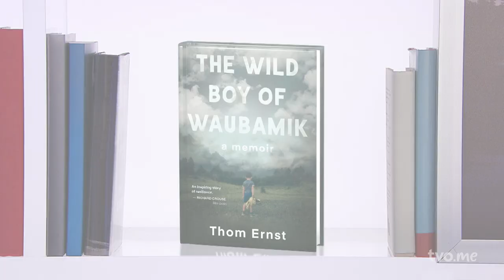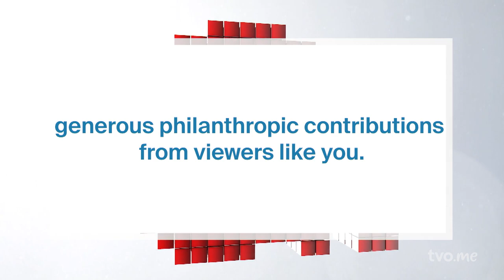Thom Ernst: Coming to Terms with Childhood Sexual Abuse | The Agenda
For long-time TVO viewers, Thom Ernst is a familiar face, as the host and producer of Saturday Night at the Movies.  And while he continues to be an astute film writer and critic, the book he's just written doesn't have much to do with the silver screen. His memoir, "The Wild Boy of Waubamik," chronicles the sexual abuse he suffered at the hands of his adoptive father. We welcome him back to TVO tell us the story.

00:00 Intro
01:44 Excerpt
03:34 How do you find humour in tragedy?
05:40 Adoption
06:58 Learning about the birth family
08:26 I knew it was wrong
11:39 How did you get through it?
14:02 Confronting your father?
17:40 Unresolved issues?
19:20 Were there people who didn’t want you to write this book?
21:53 If you could do something differently, what would it be?
23:08 The writing process
24:19 Resilience

This episode of The Agenda hosted by Steve Paikin and was produced by Meredith Martin